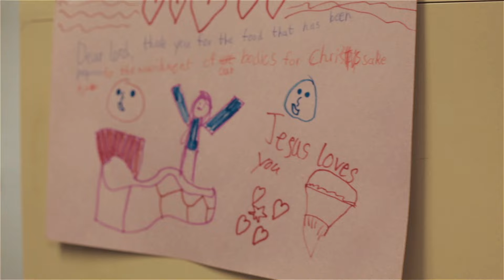Mark Montgomery - The Impact of Lifeline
The Impact of Lifeline Ministry